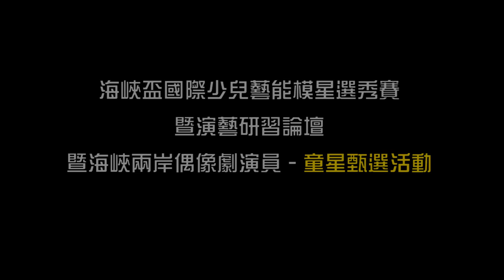2013 第6屆遠東區國際肚皮舞大賽Far East International Belly Dance Competition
海峽盃國際少兒藝能模星選秀賽
暨演藝研習論壇
暨海峽兩岸偶像劇演員--童星甄選活動